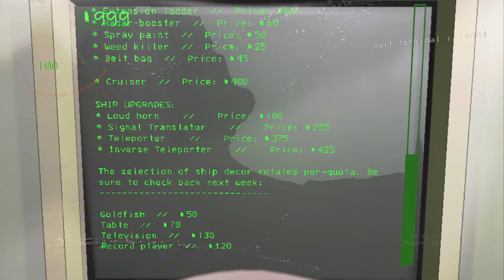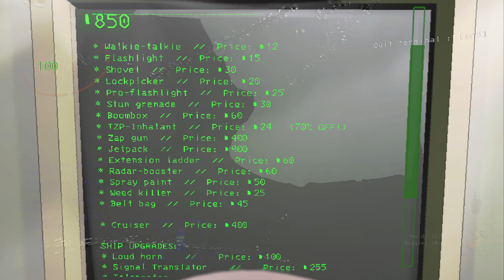Horns Make Theresa Horny